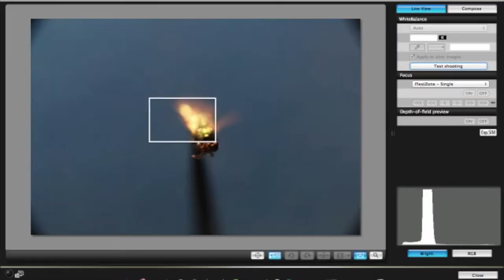Instructional Video 1:2 Lighting Small Objects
This tutorial explains the importance of light when dealing with very small objects and shows the techniques that are most favorited by Macroscopic Solutions.

Certain reconstructions were clipped from Ramesh Raskar: Imaging at a trillion frames per second by TED.